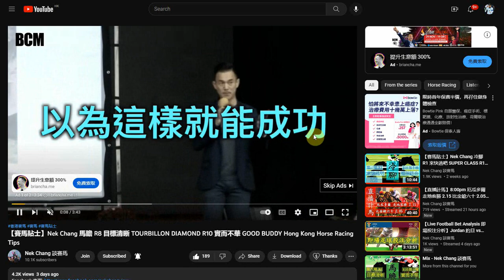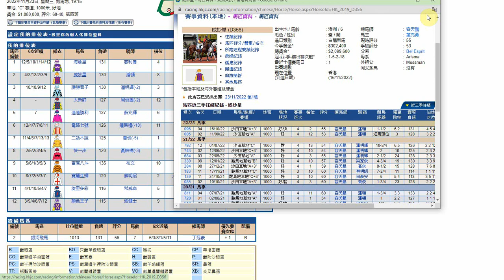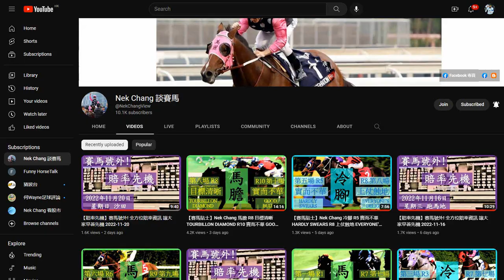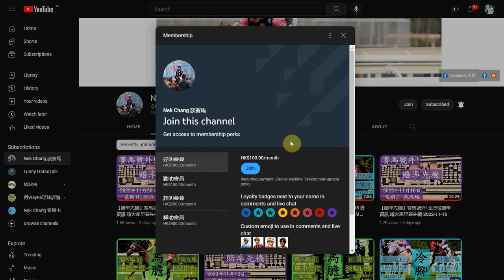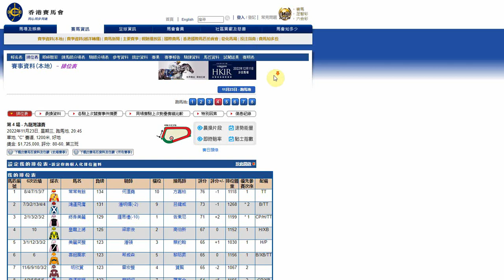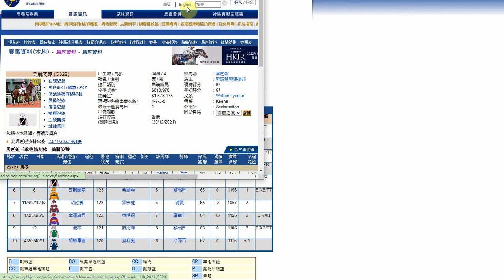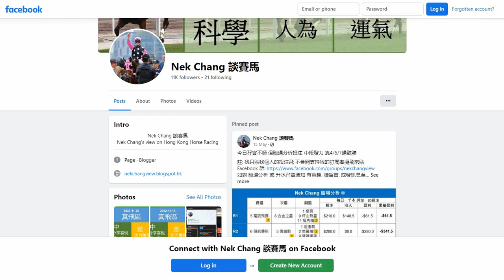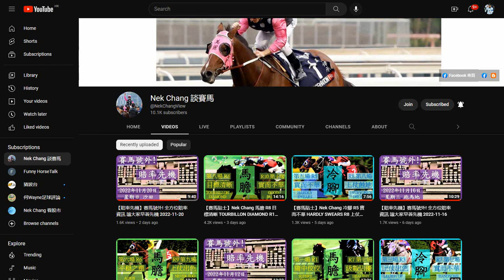【賽馬貼士】Nek Chang 馬膽 R1 鬥志可嘉 HANDSOME REBEL R4 檔佳路合 YO BEAUTY Hong Kong Horse Racing Tips